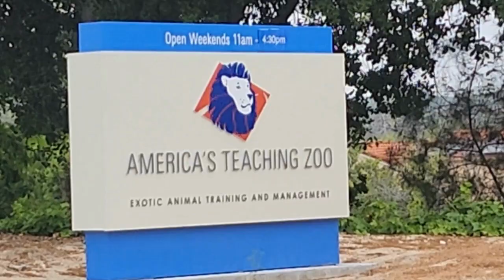A visit to America's Teaching Zoo in Moorpark, California.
In this video, I take you with me as we visit the Moorpark Zoo aka America's Teaching Zoo up at Moorpark College.  There are so many fabulous animals to see while walking through this Zoo that is located in such a beautiful setting!!

DRE#01494869
BROKERAGE: eXp Realty of California, LLC